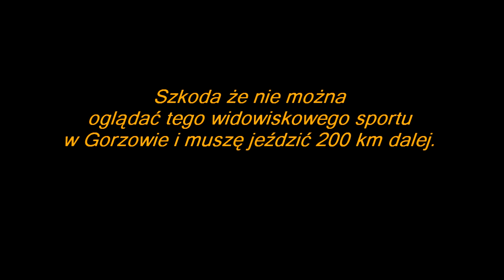Motocross Treuenbrietzen film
Wolny dzionek spędzony przy ryku silników, niestety bez swojego moto. Tor znajduje się w  Treuenbrietzen około 50 km od Berlina.